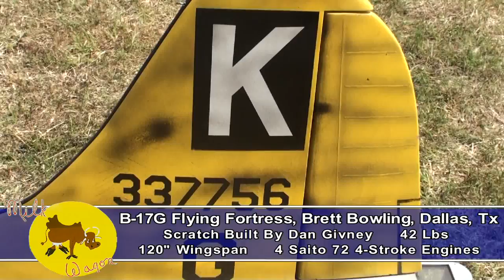"Milk Wagon" - B-17G - Brett Bowling, Dallas Texas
Video shot of Brett Bowling's B-17G, Milk Wagon. Video shot at Warbirds Over Oklahoma in 2010. This plane was built by Dan Givney and is being flown by Gary Mills.